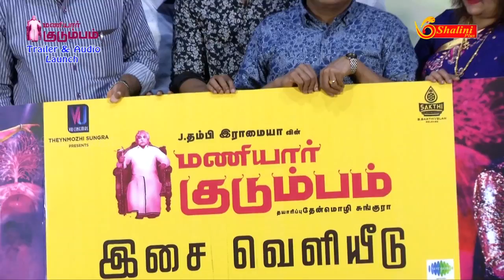Maniyaar Kudumbam -Official Trailer and Audio Launch#தனது பேச்சால் அரங்கை கலகலப்பாக்கிய சூரி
Actor Soori Speech at Presenting the Maniyaar Kudumbam -Official Trailer and Audio Launch on Shaluni  Tv. Featuring Thambi Ramaiah, Samuthirakani, Umapathy, Mrudula in the lead roles. Written, Music & Directed by Thambi Ramaiah.
Maniyaar Kudumbam::
It’s a story about the rise and fall of a family narrated in comical fashion. What happens when the family head is reckless, and how that affects the entire family.
Movie Details: Maniyaar Kudumbam
Star Cast : J.Thambi Ramaiah, Umapathy, Mrudula, Samuthirakani
Written & Directed by : J.Thambi Ramaiah
Music Director : J.Thambi Ramaiah Producer : Thenmozhi Sungura Film Banner : Vu Cinemas